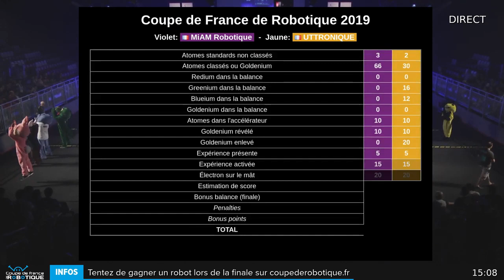Coupe de France de Robotique 2019 - 8èmes de finale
Les étudiants de l'école d’ingénieurs EiSINe
ont participé à la Coupe de France de Robotique 2019. L'équipe baptisée UTTRONIQUE se classe 5ème sur 196 équipes